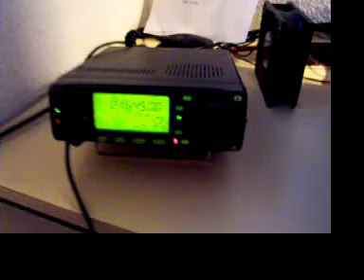14FR/MILL62012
Activation Beuvry windmill, north France.
QTH: Hotel "Mister Bed" à 500m du moulin.